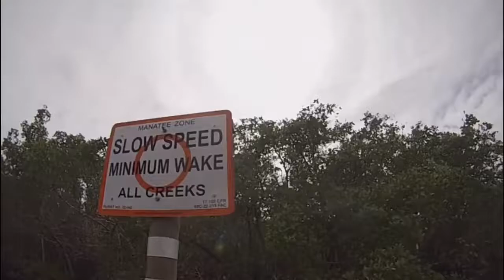Monster Snook! Personal best!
I caught the snook of my dreams! Daniel and I took a little trip down south and managed to put our hands on this 42” freshwater STUD! I cant wait to do it again.   Landing creds to Daniel Watson!

Instrumental: “Throne” by JamalMusic.